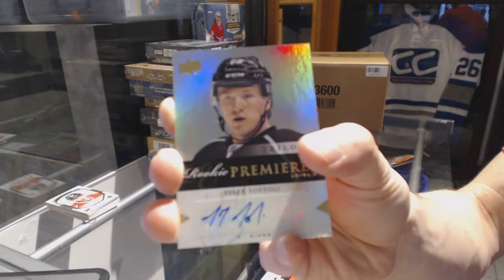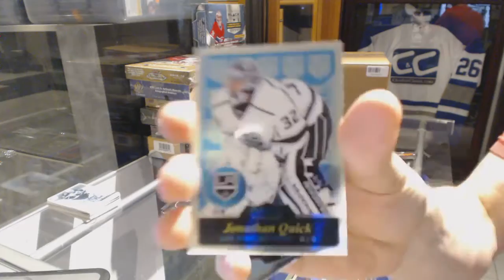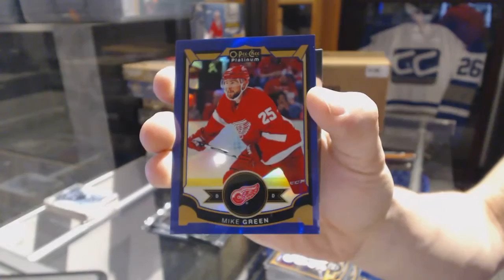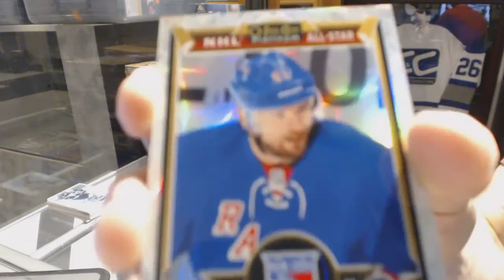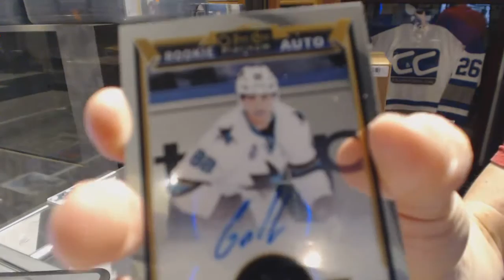13-14 UD Trilogy & 15-16 OPC Platinum Hockey Box Break - C&C GB #6679